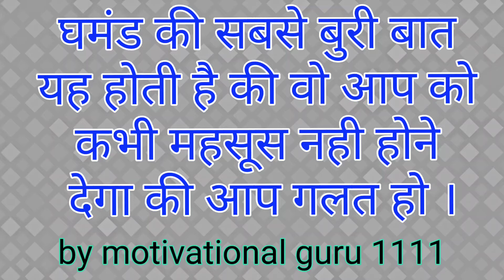motivationalguru1111 घमंड what is ego ghamand ki buri baat motivational video student ki sabse badi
घमंड  ego ghamand ki buri baat motivational video

student ki sabse badi visheshta kya hai